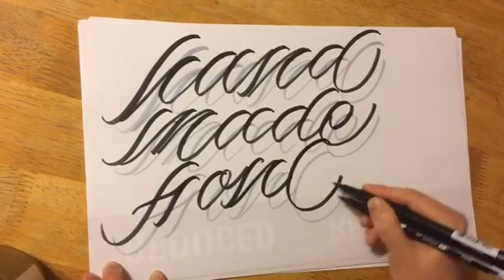Handmadefont Logo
Once we woke up and thought: why not unite artists from all over the globe! We encouraged those we appreciate most of all to draw their own unique Handmadefont letterings exclusively for our Instagram project handmadefontlogo. Amongst them Abed Azarya, Dmitriy Tkachev, Gosha Bondarev, Jimbo Bernaus, David A Smith, and many more. We received a huge pile of video and photo submissions and they are still keep on coming!
The idea of handmadefontlogo project is that Handmadefont reveals unique techniques and approaches of different artists from Japan to Brazil, from Canada across France to New Zealand. The key point of all artworks is Handmadefont logo.
We really appreciate diversity and freedom and basically provoked a nice overview of calligraphic, typographic and DIY techniques within the scope of handmadefontlogo project. Furthermore, we are really very flattered and pleased that so many artists love us and happy to contribute. In this playlist you can see plenty of superb artworks but it’s only a small piece of all the beauty we have the lucky to introduce. Find more on our Instagram @handmadefont
Everything letters!
This amazing video is by @yng_leo